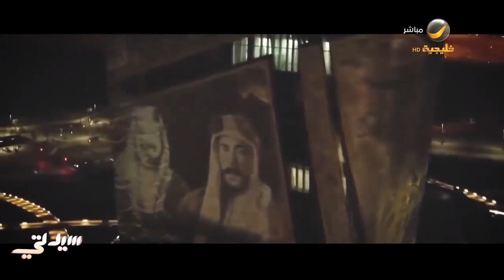القيادة تهنئ أمير الكويت بذكرى اليوم الوطني لبلاده